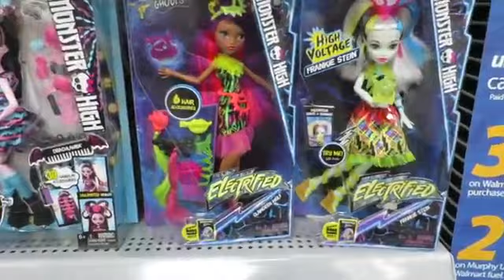第12集，老美的中国女儿日常篇，圣诞的前奏！！！(*^_^*)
美国一家收养了中国孤儿，妈妈拍摄的日常短片，超幸福的一家！希望能带给你快乐！